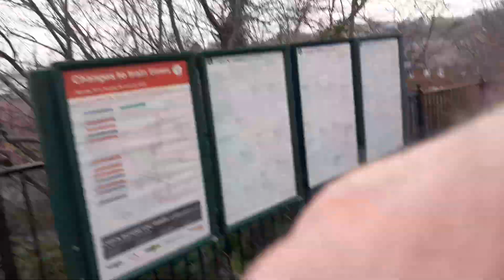Ore Train station needs buses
Ore train station needs buses to help get people on the journey from all at Hastings happy Club